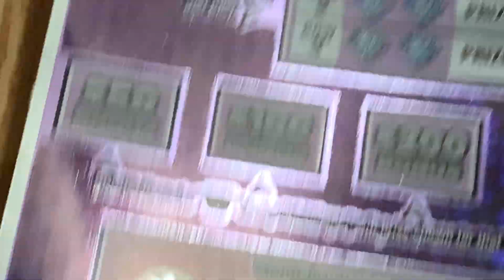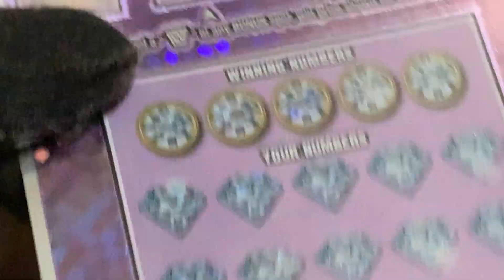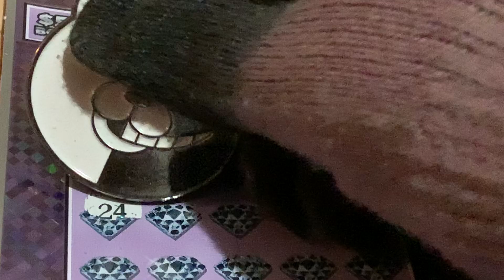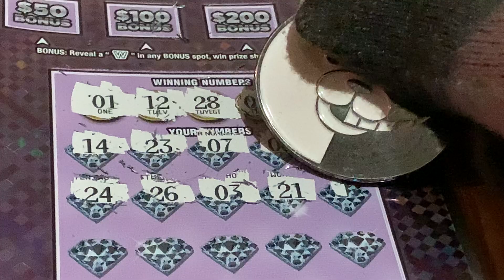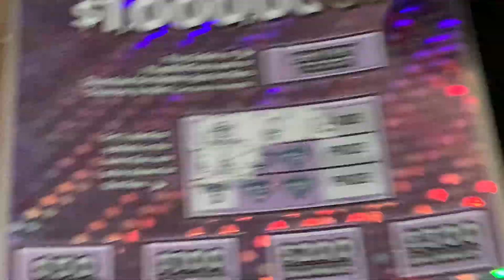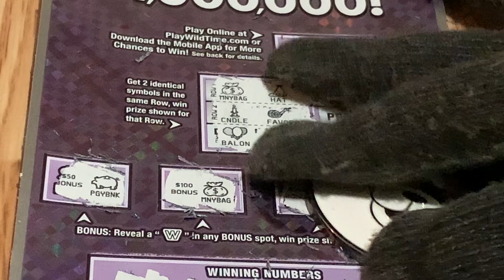🔴 Brand New Michigan ticket 🔴 Diamond Wildtime 🔴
We are scrambling this brand new Ticket called “Diamond Wildtime “ This ticket just come out July 11, 2023! Wished me luck!!